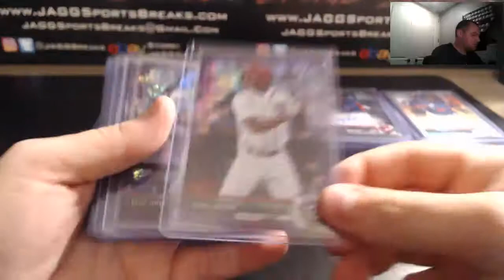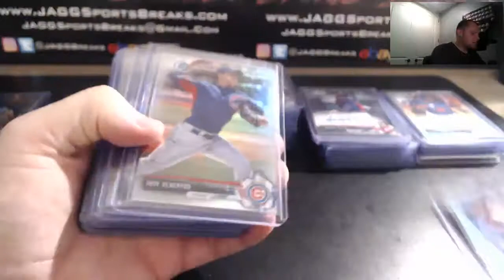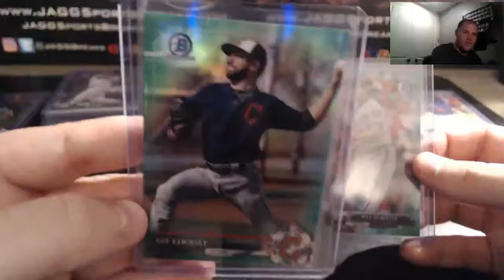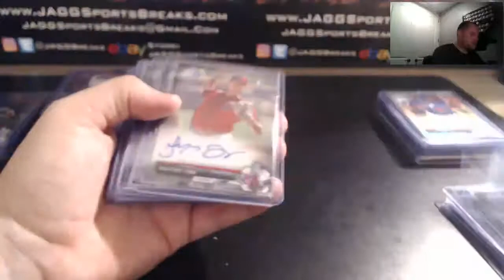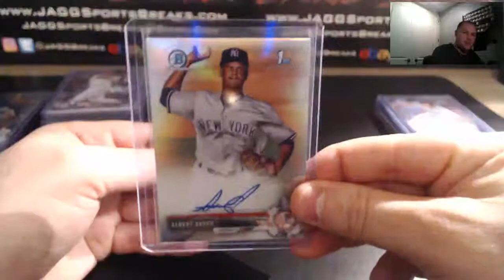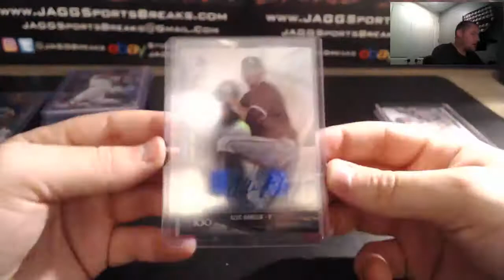2017 Bowman Chrome Full Hobby Case PYT #1 Hit Recap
2017 Bowman Chrome Full Hobby Case PYT #1 Hit Recap